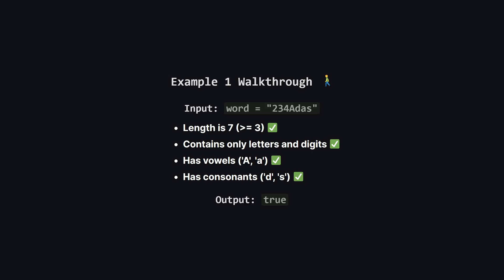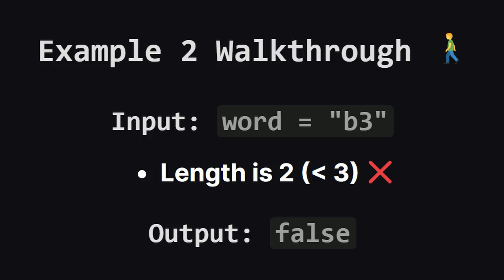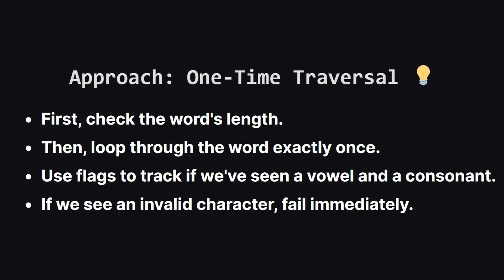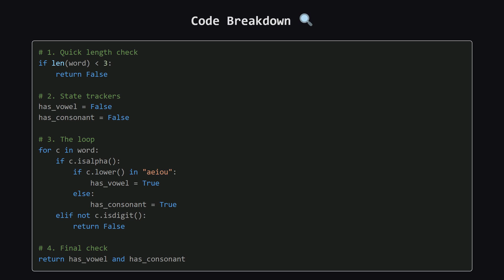3136. Valid Word | Leetcode Daily - Python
LeetCode 3136: Valid Word explained! Learn how to solve this easy-level string validation problem where we check if a word meets specific criteria: minimum 3 characters, only letters/digits, and requires at least one vowel and one consonant. We'll walk through examples step-by-step and implement an efficient O(n) solution using boolean flags in a single pass. Understand edge cases like invalid characters and short words while mastering essential string traversal techniques.

Perfect for coding interview preparation and improving problem-solving skills.

Let me know what problems you'd like to see solved.